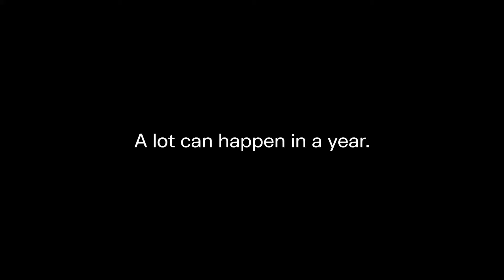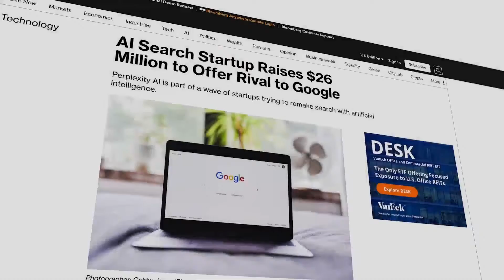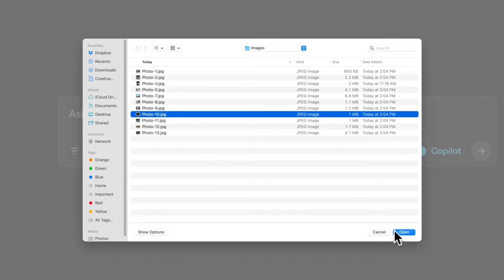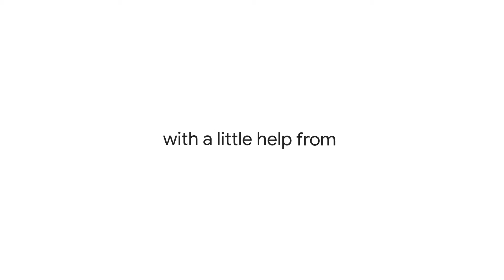What is Perplexity AI? Will Perplexity AI Kill Google Search?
What is Perplexity AI? How to use perplexity ai? Who uses perplexity AI? What is Perplexity?
Perplexity AI is a cutting-edge language model developed to understand and generate human-like text, playing a significant role in the advancement of natural language processing (NLP) technologies. This sophisticated AI system utilizes state-of-the-art algorithms and deep learning techniques to analyze vast amounts of text data, allowing it to produce coherent, contextually relevant, and nuanced responses. The term "perplexity" in the context of language models refers to a measure of how well a probability distribution or predictive model predicts a sample, and a lower perplexity indicates a better-performing model.

The development of Perplexity AI involves training on extensive datasets, which include diverse forms of text such as books, articles, conversations, and more. This extensive training enables the AI to grasp various linguistic patterns, idiomatic expressions, and contextual subtleties, thereby enhancing its ability to interact seamlessly with humans. Its applications are manifold, ranging from powering intelligent chatbots and virtual assistants to aiding in content creation, language translation, and even complex data analysis.

One of the remarkable features of Perplexity AI is its capacity to maintain context over extended interactions, making it particularly effective in customer service scenarios, where understanding and retaining previous conversation history can significantly enhance user experience. Moreover, its ability to generate creative content has made it a valuable tool for writers and marketers, offering suggestions, drafting articles, and even composing poetry.

Perplexity AI also embodies the principles of transfer learning, where it leverages pre-trained models on large corpora and fine-tunes them on specific tasks or domains. This approach not only improves the efficiency and accuracy of the AI but also reduces the computational resources required for training new models from scratch.

Despite its impressive capabilities, Perplexity AI, like all advanced AI systems, is continually evolving. Researchers and developers are constantly working to address its limitations, such as ensuring the ethical use of AI, mitigating biases present in training data, and improving its ability to handle more complex and abstract queries. Additionally, efforts are being made to enhance its interpretability and explainability, allowing users to better understand how the AI arrives at its responses.

In conclusion, Perplexity AI represents a significant leap in the realm of artificial intelligence and natural language processing. By harnessing the power of deep learning and vast linguistic datasets, it offers an array of practical applications that enhance human-computer interactions. As research progresses, Perplexity AI is poised to become even more adept, reliable, and integral to various industries, driving forward the capabilities of AI in understanding and generating human language.